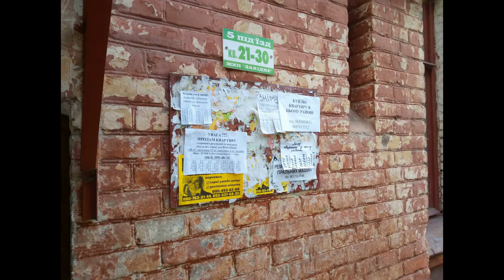Meizu M3 Note foto test